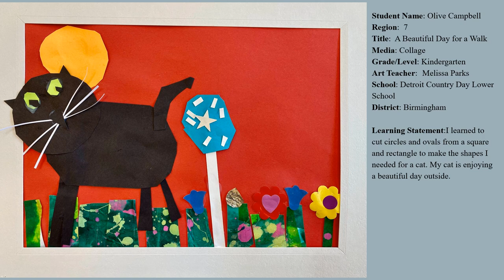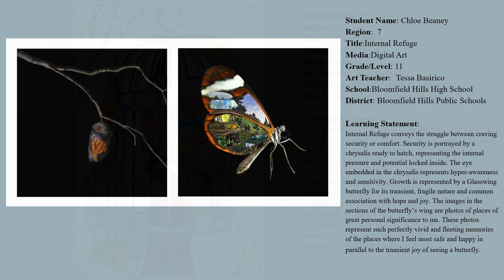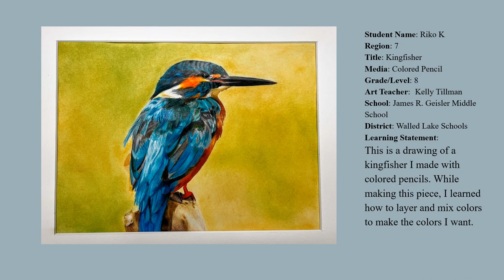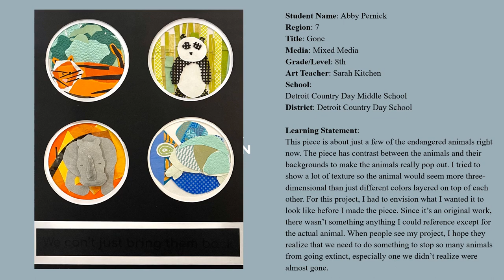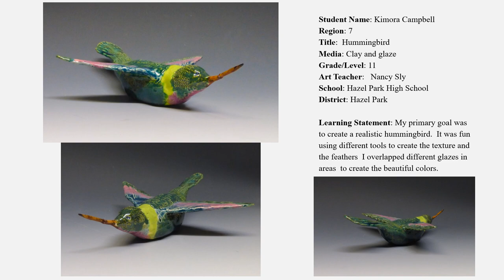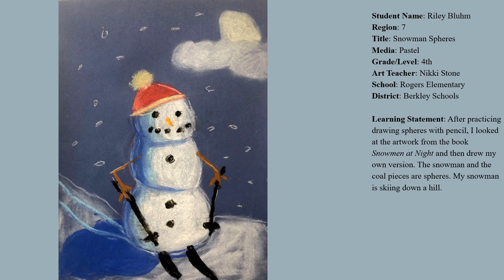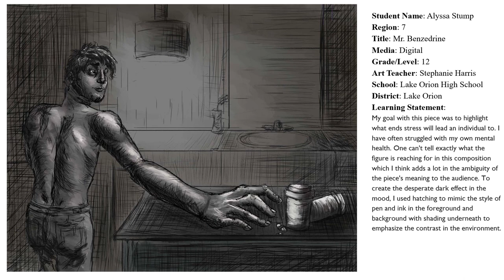Region 7 2022 MAEA k-12 art show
Oakland County